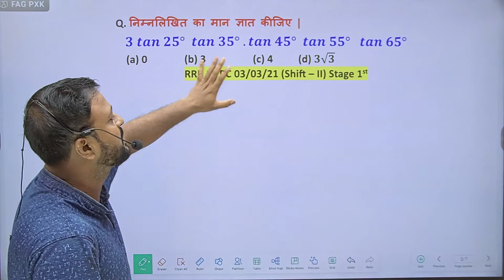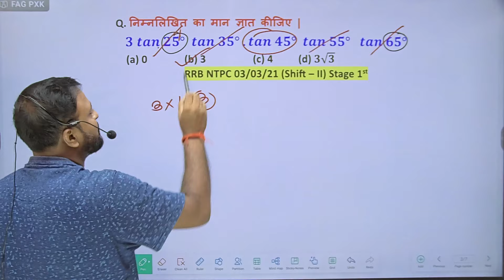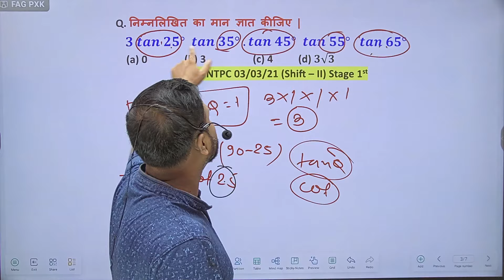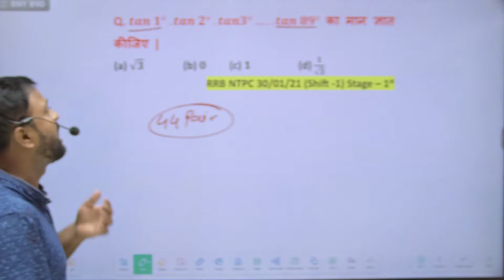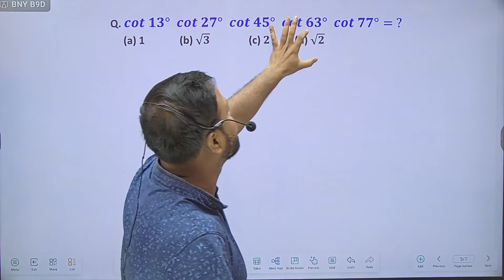RRB NTPC 2024 l Maths l Tricks का चक्रव्यूह l Day - 2 l RRB Exam Shorts Tricks by R.K Singh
Title:-RRB NTPC 2024 l Maths l Tricks का चक्रव्यूह l Day - 2 l RRB Exam Shorts Tricks by R.K Singh

Why us ? 💭💭
📢 UPDATED CONTENT

PARA CHAMPARAN WALA is building India's #1 Student Learning  Community.